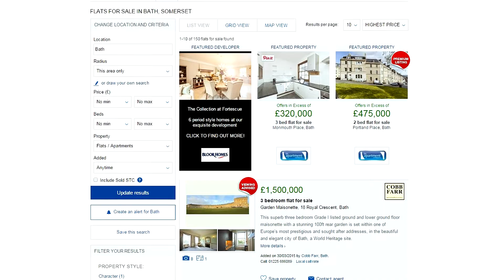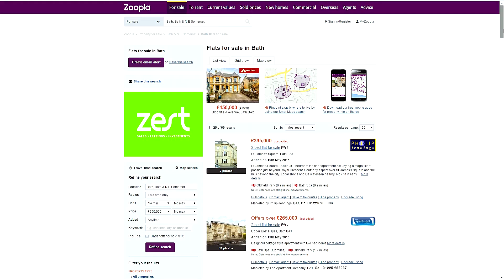Getting The Best Price for Your Property: Online Marketing with The Apartment Company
Getting the best position for your property online can help you make a fast sale at a good price. Peter Greatorex MD of Bath based property specialists The Apartment Company gives his hints and tips on the best online marketing strategy.